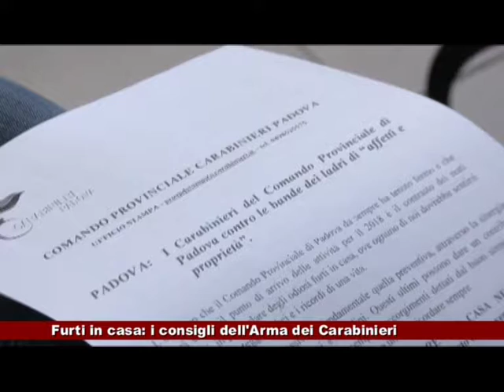News Telecittà 04.01.2018